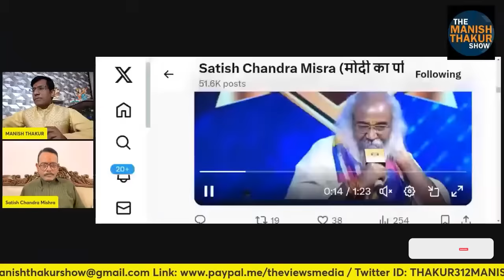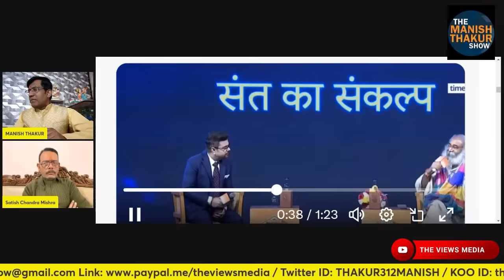इसलिए कांग्रेस छोड़ेगी प्रियंका.? Satish Mishra | Manish Thakur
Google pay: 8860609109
PhonePe: theviewsmedia@okaxis
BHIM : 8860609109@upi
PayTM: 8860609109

BANK: AXIS BANK
NAME: MANISH THAKUR
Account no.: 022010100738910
IFSC : UTIB0000022
Branch: Sec 16, NOIDA, Uttar Pradesh